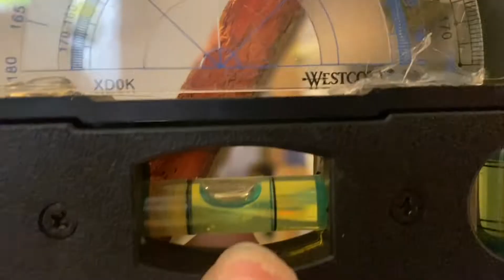How to lift your eazyRC glacier!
get more suspension travel on your eazyrc glacer with this simple trick!